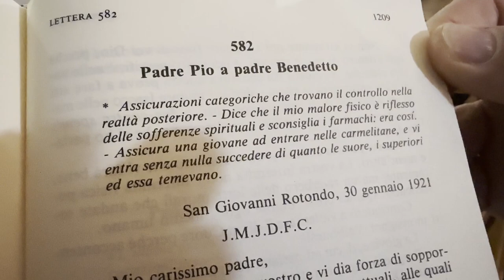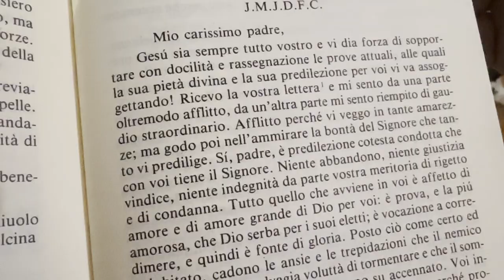Padre Pio: "Il Signore vi predilige. Tutto quello che avviene in voi è effetto d'amore di Dio"